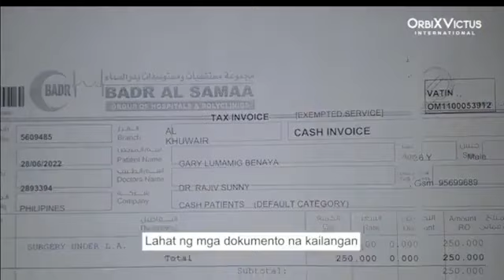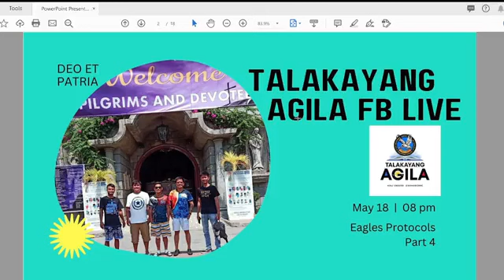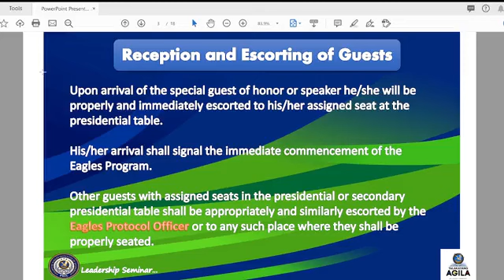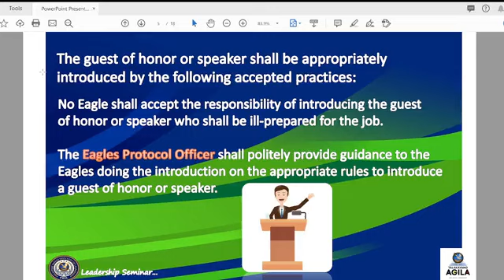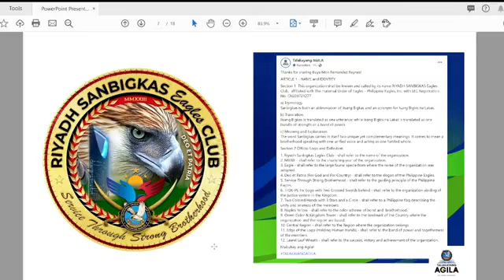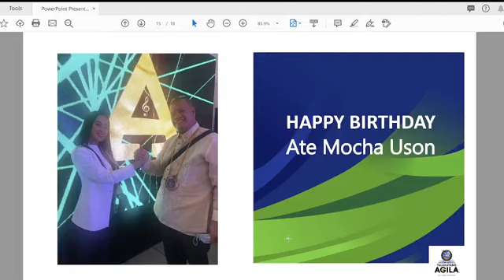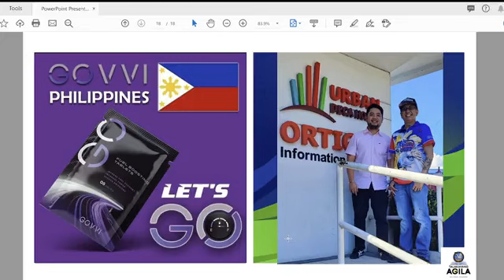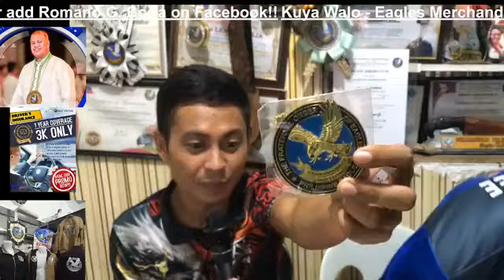Talakayang AGILA FB Live, Topic: Eagles Protocols (Part 4), 05182023 Edition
Calling our mga Kuya, Ate, Bunso, and Friends of Eagles...

"Eagles Protocols (Part 4)"

Together with Kuya Rey Dela Cruz, ROSEI Director of NLR XV!

We have prizes at stake! Congratulations to the winners!